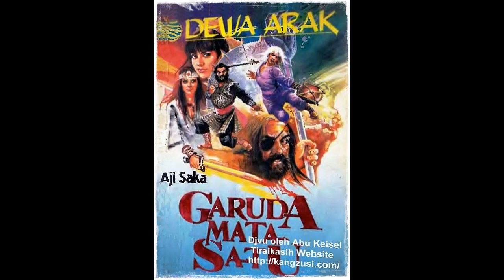Kisah Dewa Arak 32